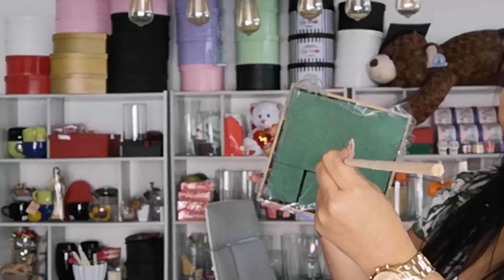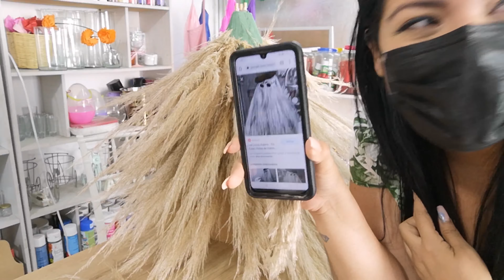Árbol Navideño de Pampas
Te muestro cómo monté este árbol de Pampas, fácil,lindo y económico